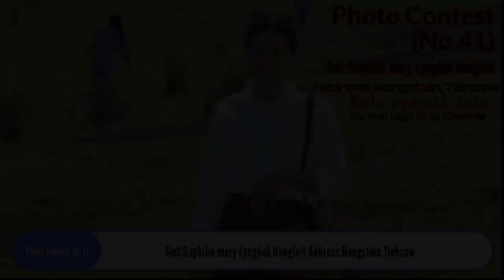PHOTO CONTEST/NO.41/Smt;Daphilin mary Lyngdoh Nonglait (Address;Nongstoin,Tiehsaw)